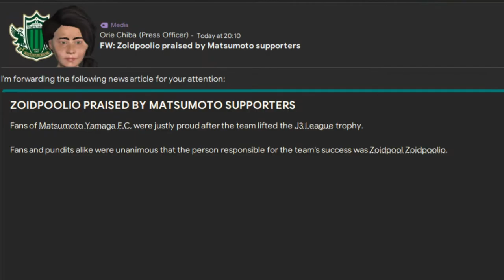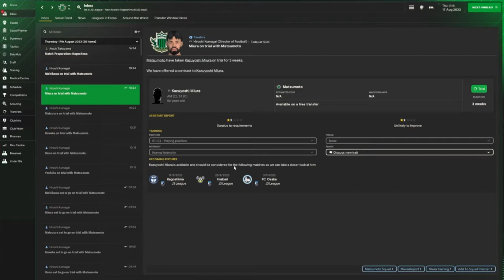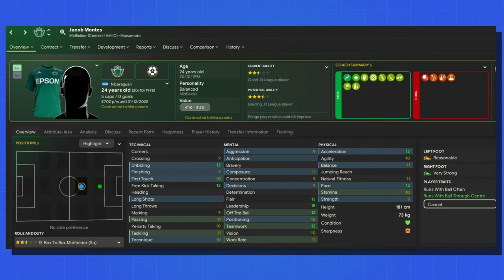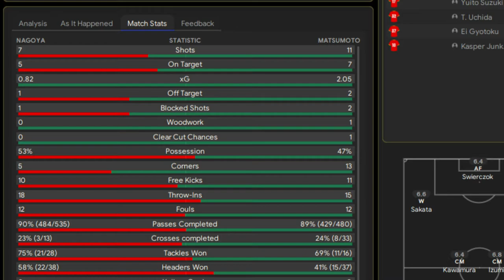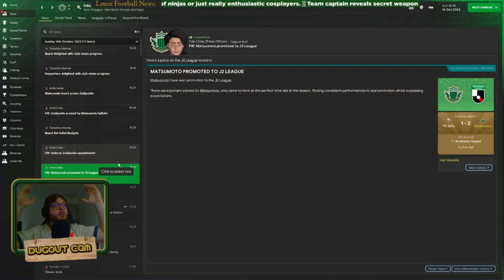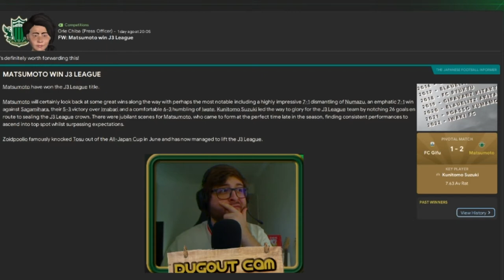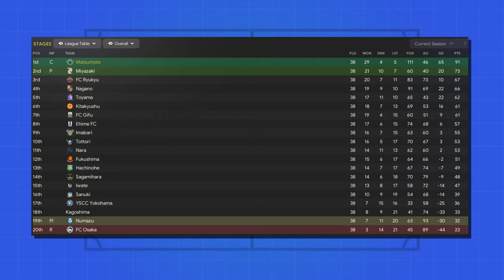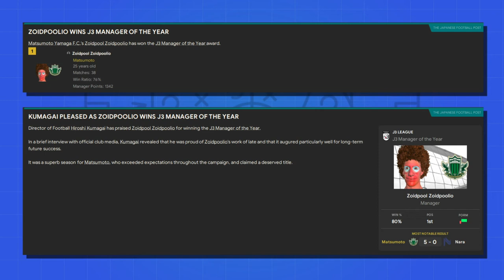Soaring Ptarmigans - S1E2 | A Football Manager Story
Kazuyoshi Miura, also known as "King Kazu", has started his professional in 1986, at the age of 19. Today, he joins the Ptarmigans in what would be his 37th season as a footballer.

Ah, and we also finish our first Football Manager 2024 season with Matsumoto Yamaga FC. Did we win the title? Will we advance in the cup? How many more South Americans have we bought?

00:00 - Intro
00:28 - The Crop of Japanese Footballers
00:55 - King Kazu
02:07 - Transfer Window Updates
03:56 - Season 1 Part 2
05:54 - Derby Day
07:02 - Champions
08:15 - The King Retires
08:32 - Youth Intake
09:19 - End of the Season Stats
10:43 - Sincerely Yours